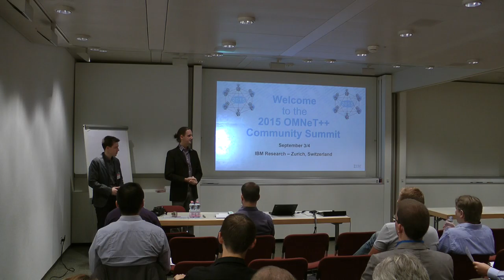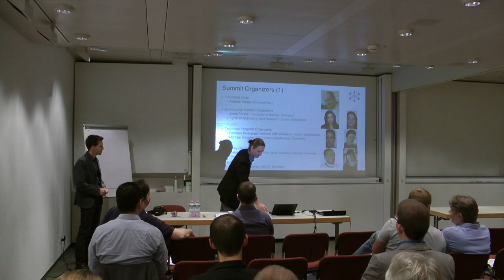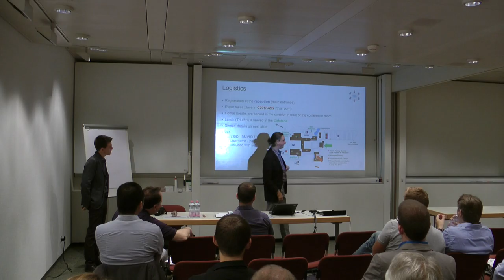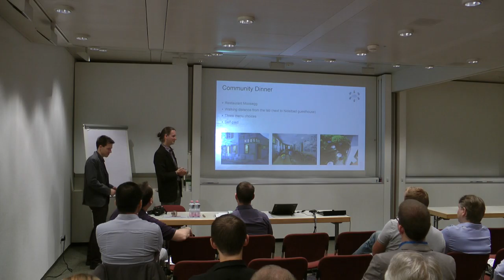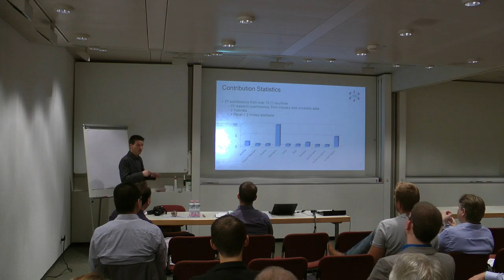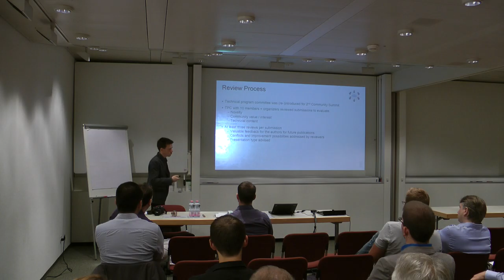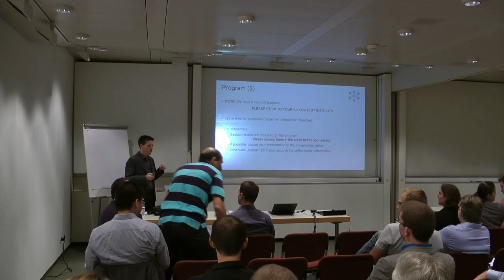OMNeT++ Summit 2015 - Welcome Note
The Welcome Note from the Organizers of the 2015 OMNeT++ Community Summit at IBM Research - Zurich, Switzerland.